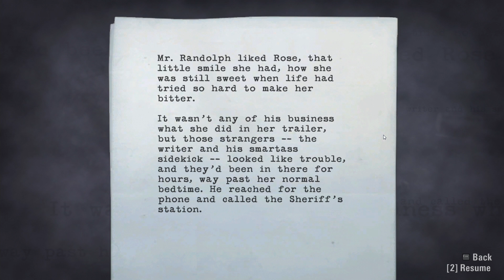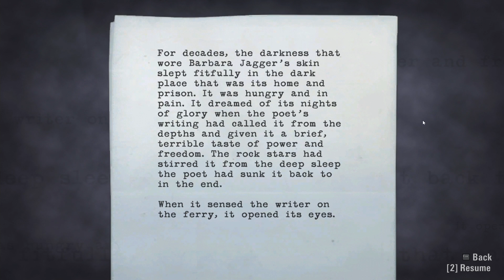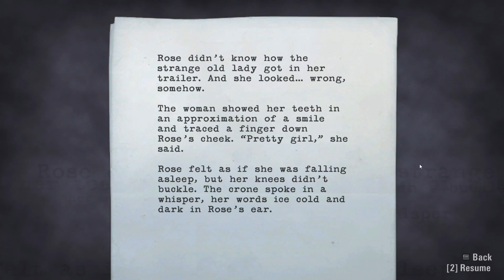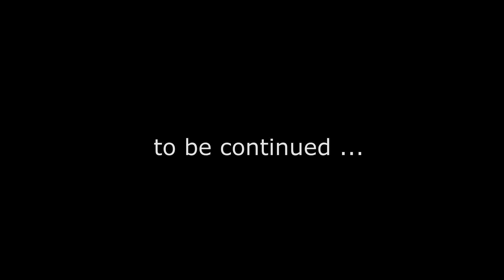ALAN WAKE #6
My blind play through of Alan Wake.